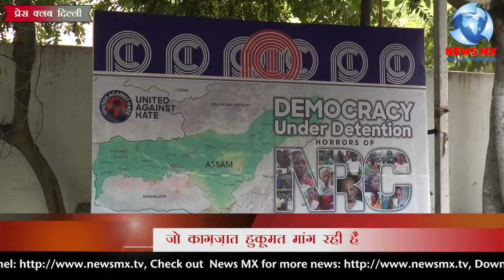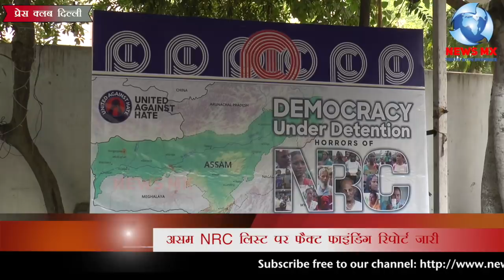यूनाइटेड अगेंस्ट हेट की असम NRC पर फैक्ट फाइंडिंग रिपोर्ट जारी !! Newsmx Tv !!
यूनाइटेड अगेंस्ट हेट की असम NRC पर फैक्ट फाइंडिंग रिपोर्ट जारी